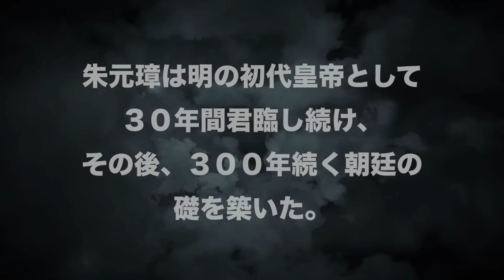【実話】史上最凶の中華皇帝「朱元璋」。物乞いで放浪して...天下統一を成し遂げる。